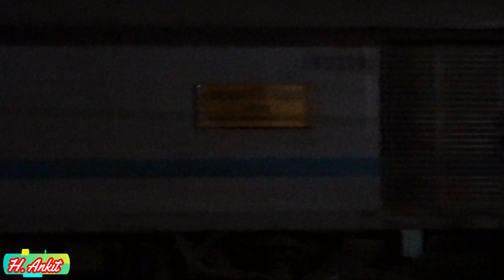DIVERTED Rajendra Nagar Dibrugarh Express Departing Jamalpur With Coaches Of Patna Tejas Rajdhani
DIVERTED TRAIN । 03282 Rajendra Nagar Dibrugarh Weekly Express Departing Jamalpur With Old Mithila Painted Coaches Of Patna Tejas Rajdhani Express
पटना तेज़स राजधानी एक्सप्रेस के पुराने डिब्बों के साथ जमालपुर से निकली डाइवर्टेड 03282 राजेंद्र नगर डिब्रूगढ़ वीकली एक्सप्रेस

NEWS - Rajendra Nagar Dibrugarh Express Special Along With Many Other Trains Like Dibrugarh Rajdhani Express, Agartala Tejas Rajdhani Express, Mahananda Express, Rajya Rani Express, etc Has Been Diverted either via Samastipur-Narhan-Khagaria or via Kiul-Jamalpur-Munger as Down Railway Track Has Sunk between Begusarai and Khagaria Due To Flood.

For More Similar Videos, Click The Links Below-

About Saharsa Patna Rajya Rani Express--

Rajendra Nagar - Dibrugarh Weekly Express is an Express train belonging to East Central Railway zone that runs between Rajendra Nagar Terminal and Dibrugarh in India.
It operates as train number 13281 from Dibrugarh to Rajendra Nagar , covering the distance of 1420 km in 31 hours 20 mins at an average speed of 45km/hr and as train number 13282 in the reverse direction covering the distance of 1420 km in 30 hours 15 minutes at an average speed of 47km/hr- serving the states of Bihar, West Bengal and Assam on a weekly basis. Earlier, ThisTrain Used To Run Till New Tinsukia Junction Only But Was Later Extended Till Dibrugarh.
Currently It Runs As Rajendra Nagar Dibrugarh Special Train With Train Numbers 03281/03282.

13821/13282 Rajendra Nagar - Dibrugarh Express runs from Saharsa Junction to Patna Junction via Katihar - New Jalpaiguri - Guwahati.
It Stops At The Following Stations-
Rajendra Nagar Terminal
Bakhtiyarpur Junction
Mokama Junction
New Barauni Junction
Begusarai
Khagaria Junction
Naugachia
Katihar Junction
Kishanganj
New Jalpaiguri Junction
Jalpaiguri Road
Mathabhanga
New Cooch Behar Junction
New Alipurduar
Kokrajhar
New Bongaigaon Junction
Kamakhya Junction
Guwahati
Jagi Road
Chaparmukh Junction
Hojai
Lumding Junction
Diphu
Dimapur
Furkating Junction
Mariani Junction
Simalguri Junction
Namrup
Naharkatiya
Duliajan
New Tinsukia Junction
Dibrugarh

Rajendranagar Dibrugarh Weekly Express runs at a Maximum speed of 130kmph with a total of 22 LHB Coaches -
1 First AC cum Second AC
1 Second AC
3 Third AC
1 Pantry Car
11 Sleeper Coaches
3 General Coaches
2 EOGs
It Has Rake Sharing Arrangement With 12395/12396 Rajendra Nagar Ajmer Ziyarat Express.

As the route is yet to be fully electrified, a Siliguri Diesel Shed based WDP 4/WDP 4B locomotive hauls the train for its entire journey.